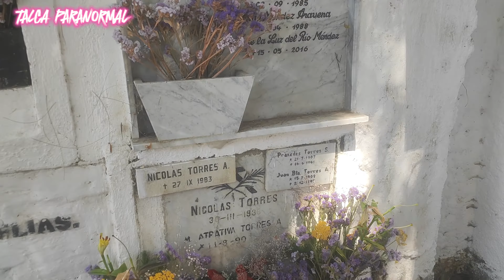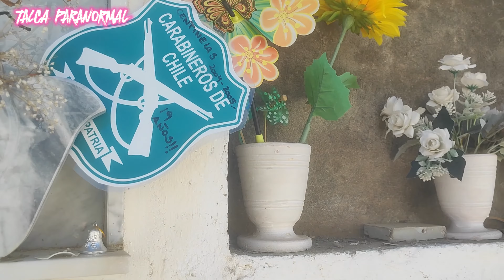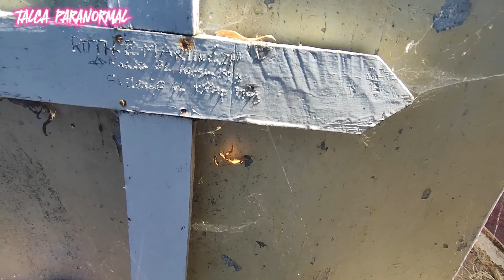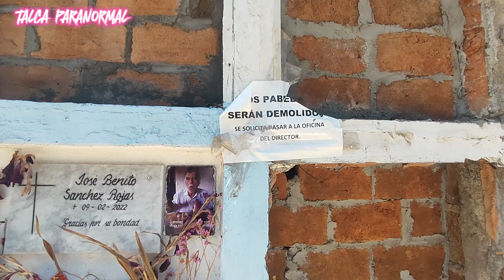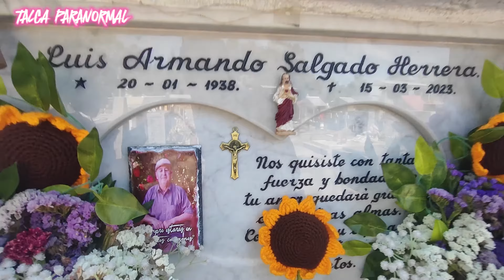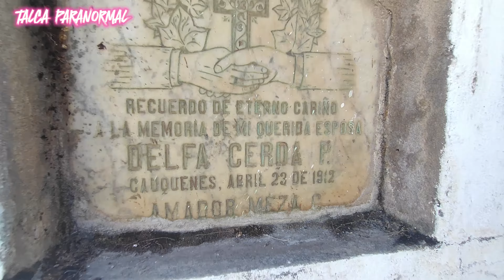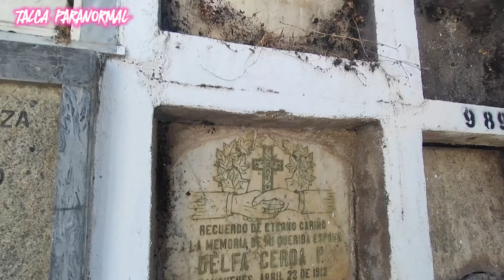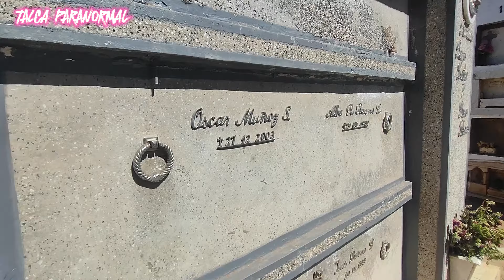⚰️CEMENTERIO MUNICIPAL DE CAUQUENES | Talca Paranormal Urbex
🕯️ Para que disfruten mucho mejor este contenido les recomendamos usar Auriculares 🎧 Audífonos.

👻Si te gustaría realizar alguna Donación y eres de Chile te dejamos los datos :
Banco Estado
numero : 1703980
cuenta Rut